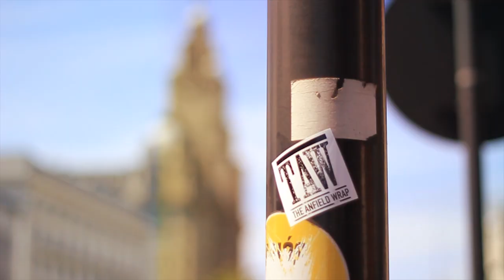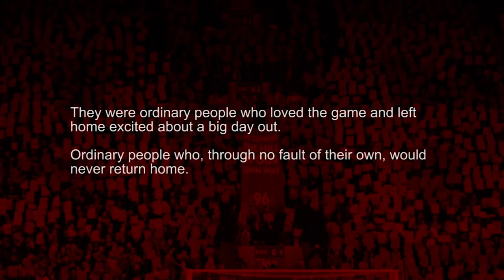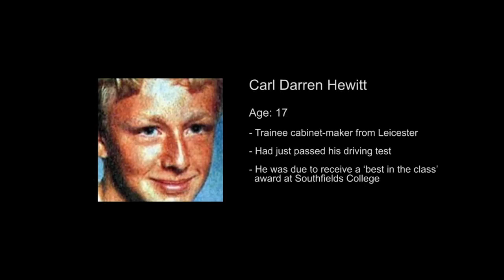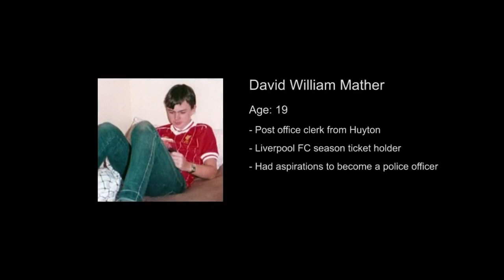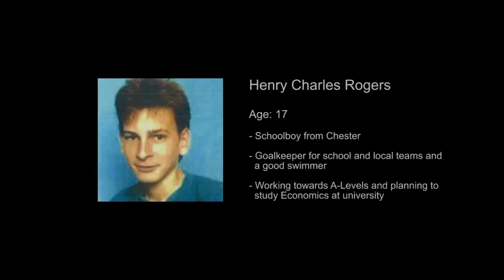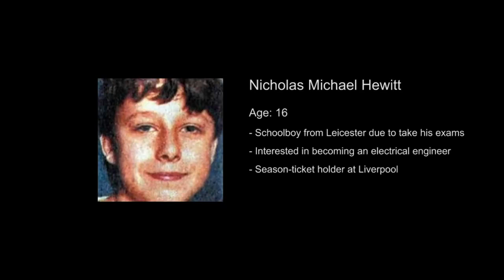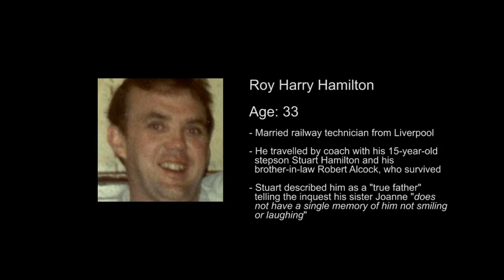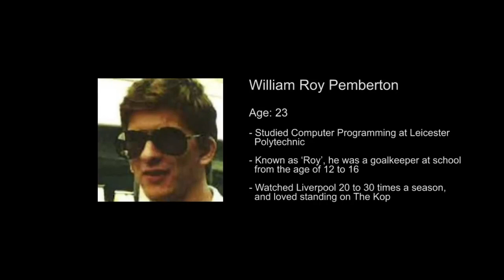Phil Scraton On Hillsborough | Talking Reds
On the eve of the 31st anniversary of the Hillsborough Disaster, Gareth Roberts is joined by Phil Scraton, a member of the Hillsborough Independent Panel and author of Hillsborough: The Truth.

Show your support for the victims and survivors of Hillsborough by displaying this artwork in your window